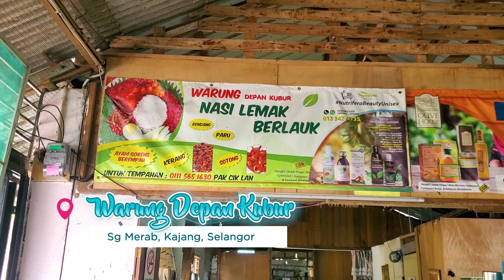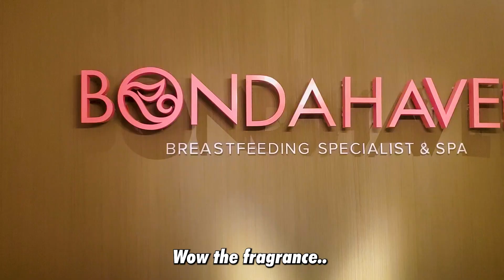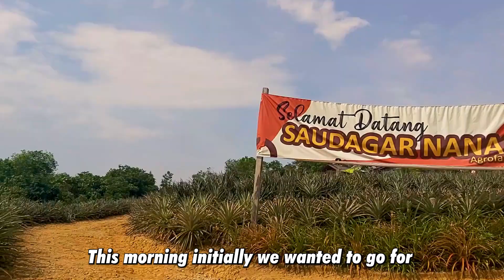Tasty Adventures: Breakfast at the Graveyard Warung - Must-Try Nasi Lemak & Roti Canai!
Join us on an unforgettable day of celebrations, laughter, and love as we come together to honor our dear friend Sya, who is about to embark on a beautiful journey of marriage! Our day begins with a scrumptious breakfast and a fun-filled photo shoot amidst the stunning backdrop of Saudagar Nanas Agrofarm, a charming pineapple farm located at Sg. Merab, Kajang.

But as fate would have it, our plans took an unexpected twist when we encountered a long queue at the breakfast spot. Time was of the essence, as we had a facial appointment in just 1.5 hours. Swiftly adapting to the situation, we headed to a hidden gem - Warung Depan Kubur, an eatery located opposite a graveyard - an unexpected yet intriguing place that surprised us with its delicious offerings and warm hospitality.

With our rejuvenating facial and massage treatments at Bondahaven, we pampered ourselves before heading to the enchanting Granery Hallpark, the breathtaking venue for Sya's wedding. Surrounded by natural beauty and joyous anticipation, we couldn't wait to witness the magical union of two souls.

Don't miss this captivating journey filled with laughter, spontaneity, and cherished moments. Get ready to be inspired and touched by the magic of this unforgettable day!